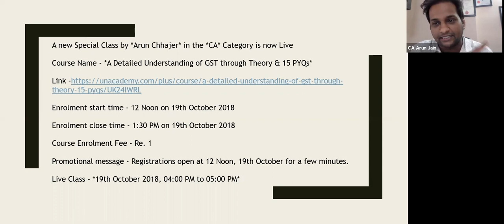Re 1 - Today Live class at Unacademy- Register till 1.30PM today